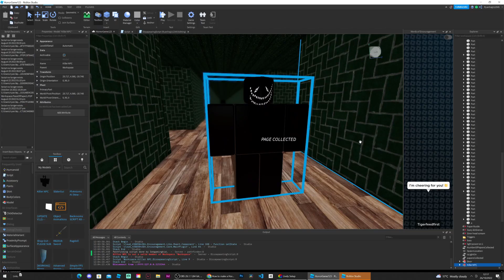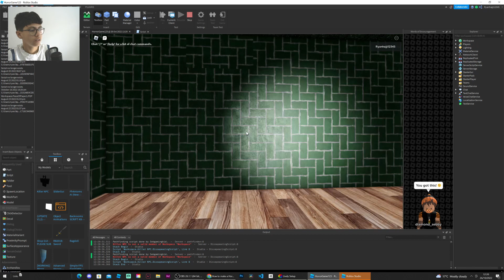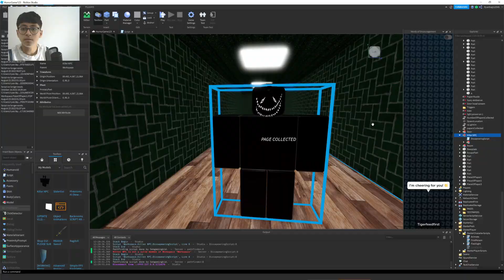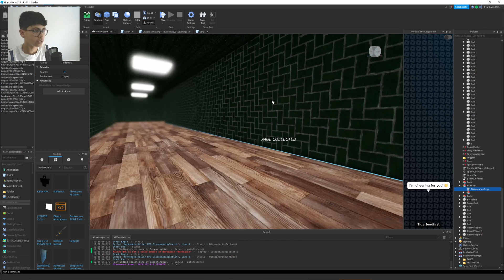How to make a Horror Game in ROBLOX STUDIO --- PART 8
Hello! Today I will show you how to make a Kill bot NPC for our game, which additionally contains a disappearing script that causes the NPC to disappear after a specified amount of time. It is shockingly easy today, and is quite a short video but definitely important, so listen up!